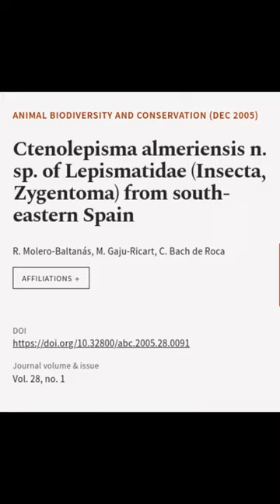Ctenolepisma almeriensis n. sp. of Lepismatidae (Insecta, Zygentoma) from south-easte... | RTCL.TV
### Keywords ###

### Article Attribution ###
Title: Ctenolepisma almeriensis n. sp. of Lepismatidae (Insecta, Zygentoma) from south-eastern Spain
Authors: R. Molero-Baltanás, M. Gaju-Ricart ,and C. Bach de Roca
Publisher: Museu de Ciències Naturals de Barcelona
DOI: 10.32800/abc.2005.28.0091

### Video Timestamps ###
0:00:00 - Summary
0:00:22 - Title
0:00:29 - End